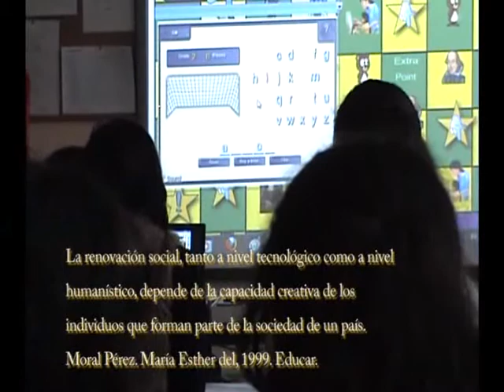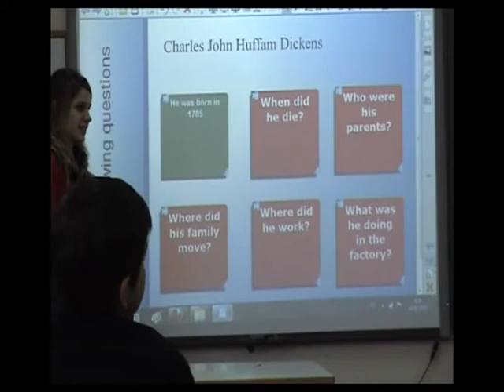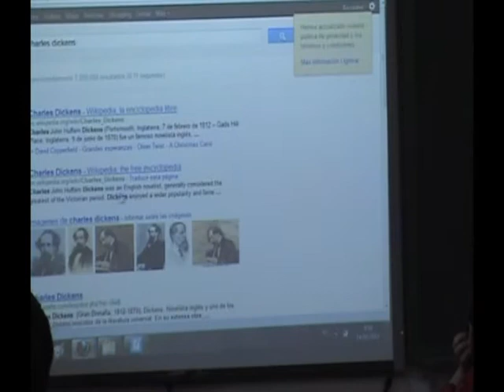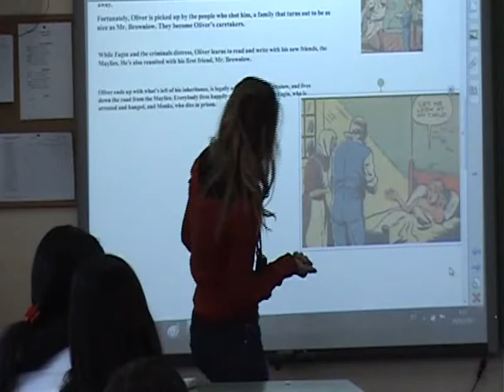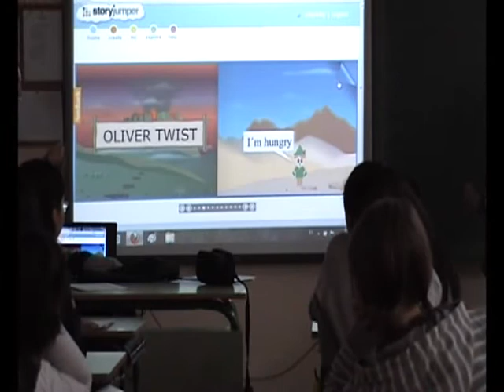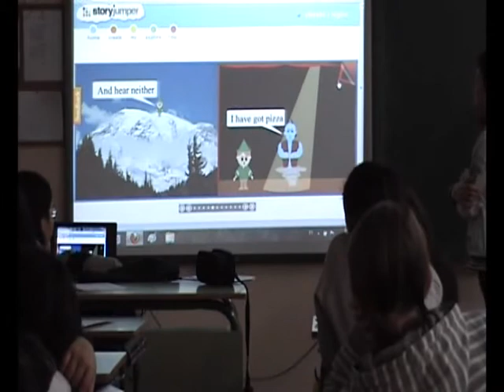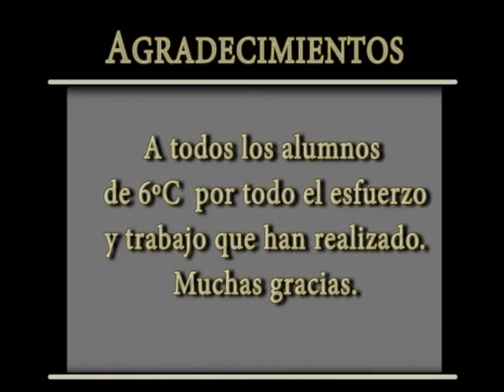Funny English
Experiencia de uso del blog y pizarra digital en clase de inglés en Primaria, en el CEIP Fernando de Rojas, profesora Adriana Baños